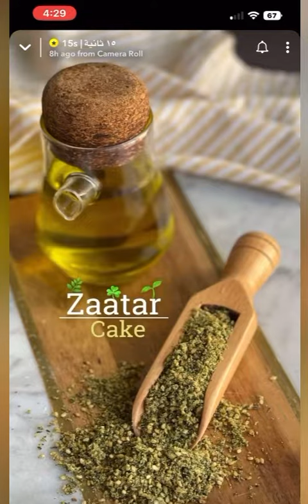كيكة مالحة من ١٥ ثانية